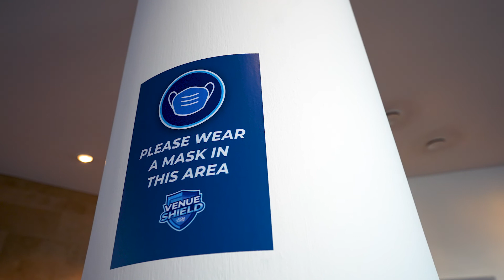The Bridgewater Hall - Socially Distanced Performances Summer 2021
The Hall will open to ticket holders attending the Hallé Summer Season 2021 on concert days only, June-July. These concerts will be socially distanced, there are a number of special measures in place to ensure your safety and well-being, more information on these arrangements can be found on our website. Here are some of the new measures you can expect during your visit.